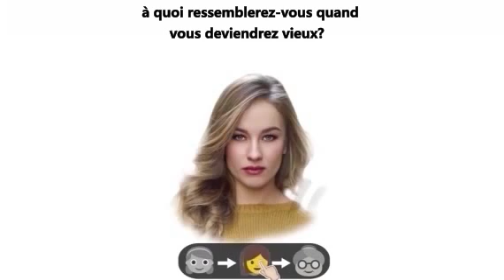1 横版 1